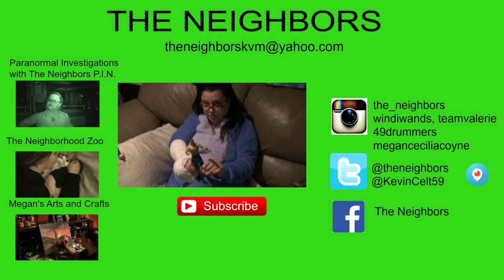WASPS AND SOCK RATS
Valerie is attacked by a sock, and freaks out over a wasp nest.  Kevin and Val work on a PIN.